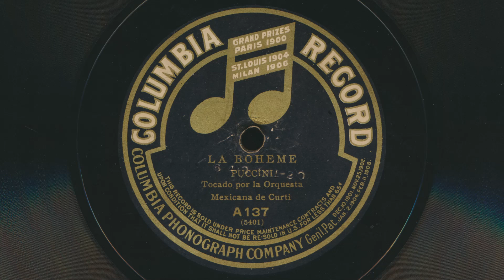1908 ORQUESTA MEXICANA DE CURTI La Boheme GIACOMO PUCCIN - 78 RPM Record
Orquesta Mexicana De Curti – La Boheme
 Written by Giacomo Puccin
 78 RPM audio transfer from Bowness Arts' collection of vintage records

Label: Columbia A137 (US)
Side A: Damrosch Orchestra – Toreador Song
Side B: Orquesta Mexicana De Curti – La Boheme
Format: Shellac, 10", 78 RPM
Released: 1908
Genre: Classical
Other side of this record: Damrosch Orchestra – Toreador Song

La bohème is an opera in four acts, composed by Giacomo Puccini between 1893 and 1895 to an Italian libretto by Luigi Illica and Giuseppe Giacosa, based on Scènes de la vie de bohème (1851) by Henri Murger.[2] The story is set in Paris around 1830 and shows the Bohemian lifestyle (known in French as "la bohème") of a poor seamstress and her artist friends.

Giacomo Puccini (22 December 1858 – 29 November 1924) was an Italian composer known primarily for his operas. Regarded as the most successful proponent of Italian opera after Verdi, he was descended from a long line of composers, stemming from the late-Baroque era. Though his early work was firmly rooted in traditional late-19th-century Romantic Italian opera he later developed his work in the realistic verismo style, of which he became one of the leading exponents. His most renowned works are La bohème (1896), Tosca (1900), Madama Butterfly (1904), and Turandot (1924).